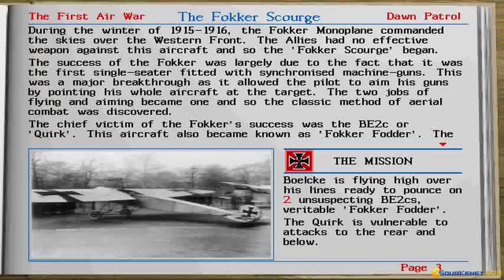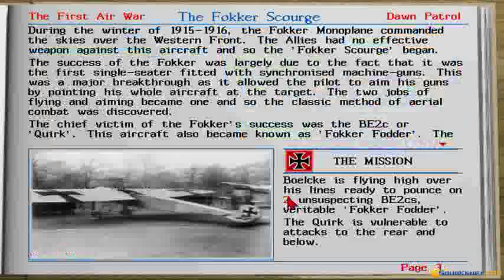Dawn Patrol gameplay (PC Game, 1994)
Gameplay for Dawn Patrol, Dos PC game produced by Rowan Software in 1994
Flying around looking for bad guys in this WWI-based flying simulator.